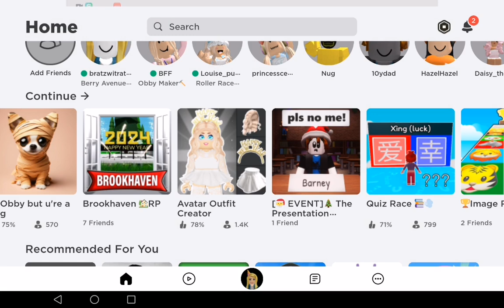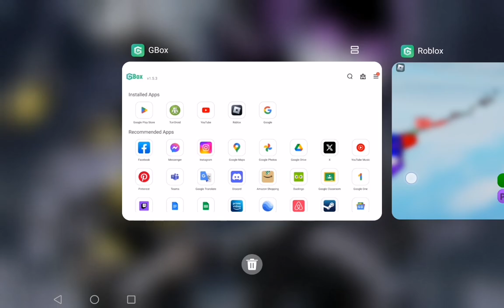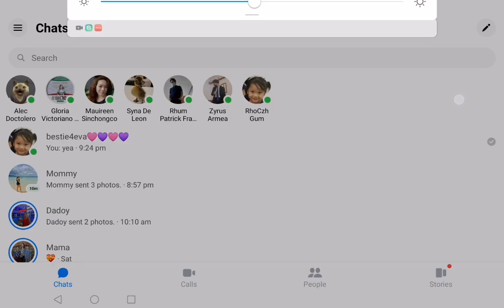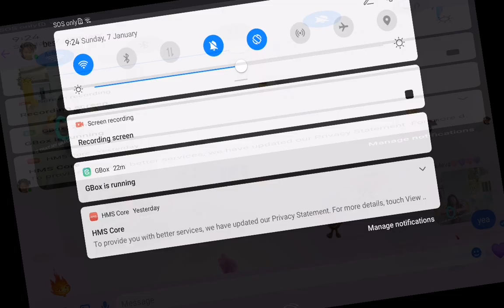adopt me (hey guys! so im on vacation on"boracay"and im posting this vid on day two of my vacation)